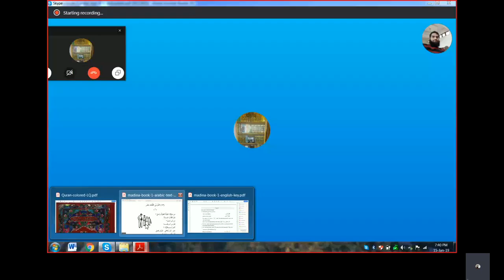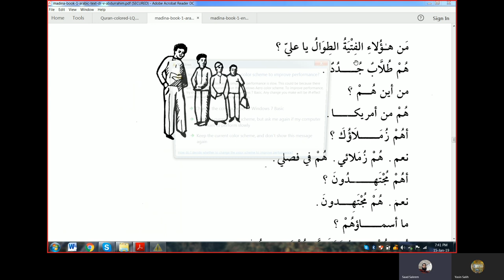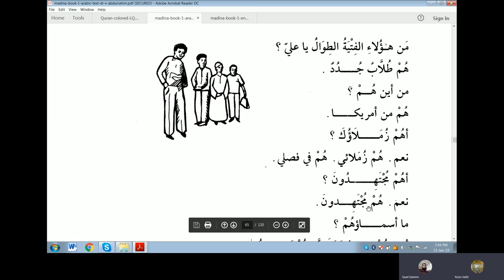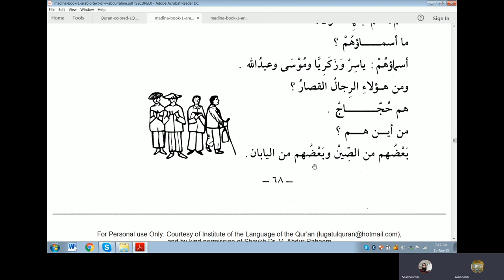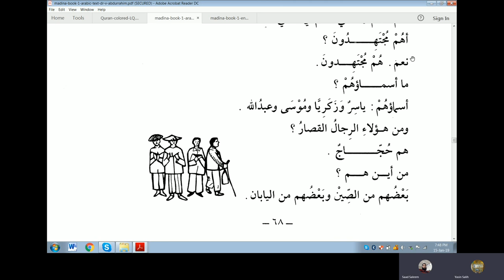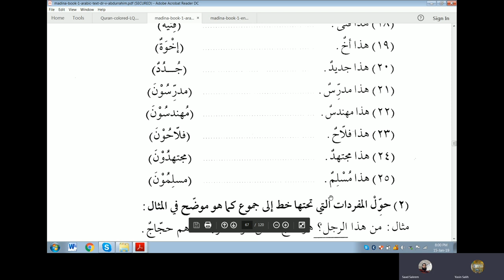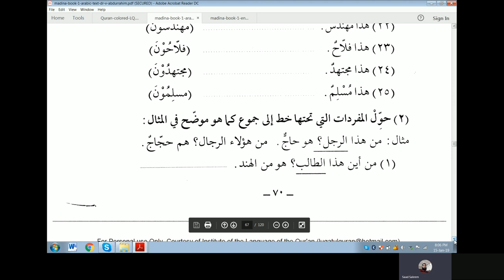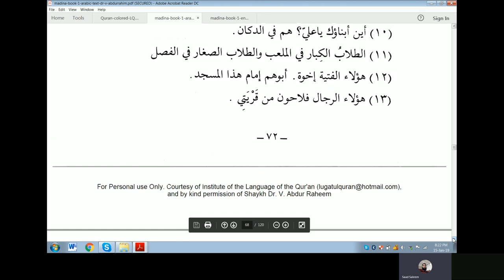Lecture 30 of online Arabic course for Abdul Aleem from Duroosul Lughat Al Arabiyyah Book 1